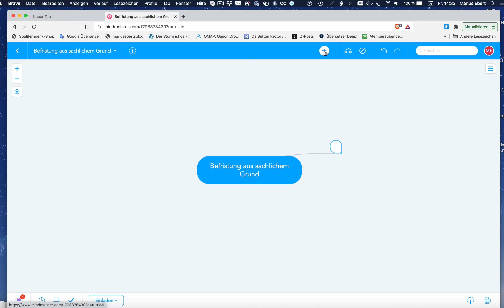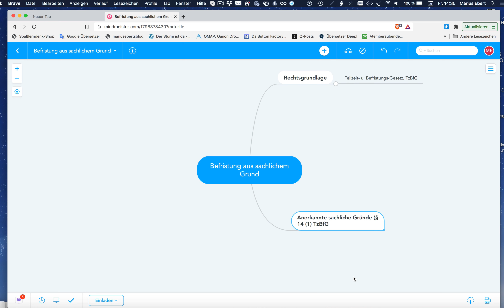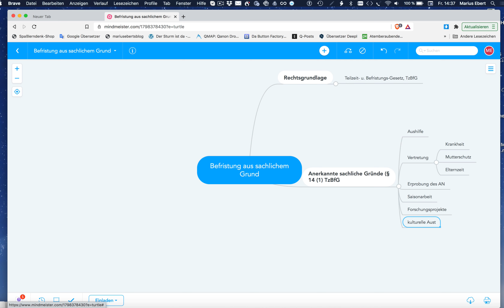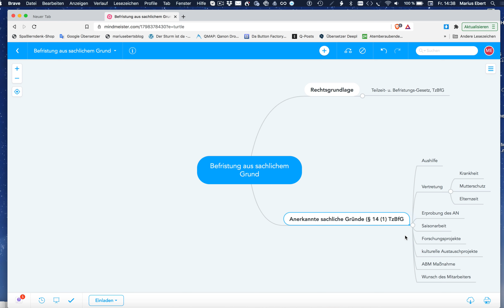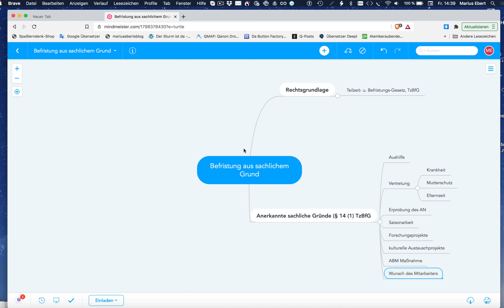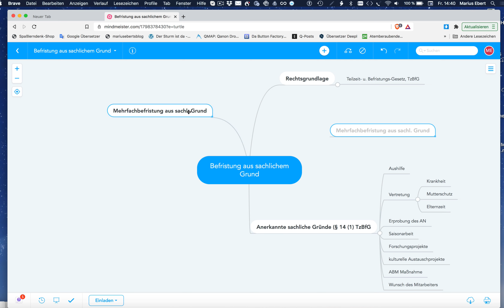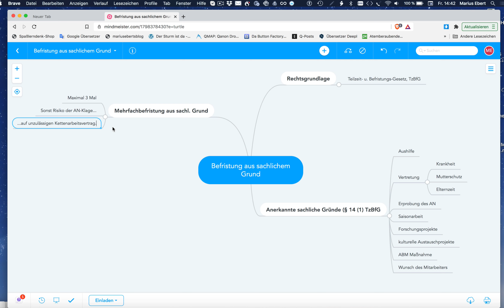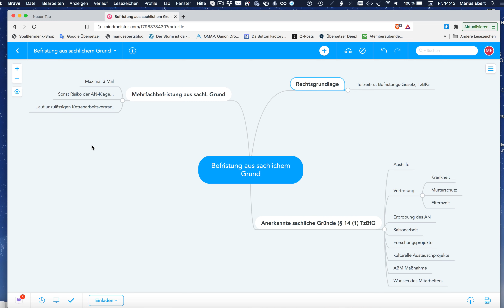Befristung aus sachlichem Grund, Mind Map für die Prüfung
Beispiele:
• Betriebswirt
• Technischer Betriebswirt
• Technischer Fachwirt
• Industriefachwirt
• Wirtschaftsfachwirt
• Handelsfachwirt
• Personalfachkaufmann
• Industriemeister
• Küchenmeister
• Restaurantmeister
• Hotelmeister
• Abwassermeister
• Wassermeister